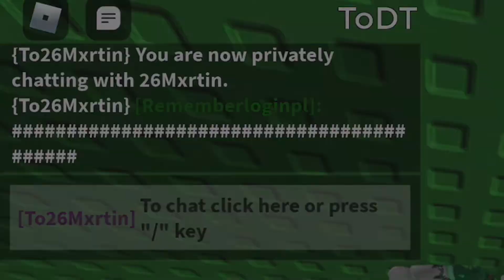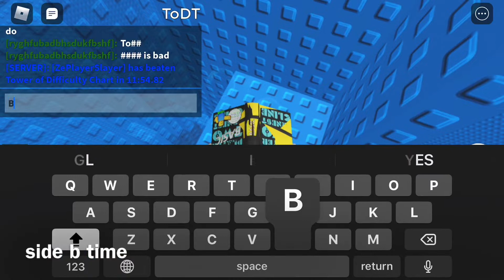(JToH Mobile) Tower of Double Trouble Completion [3rd SC]